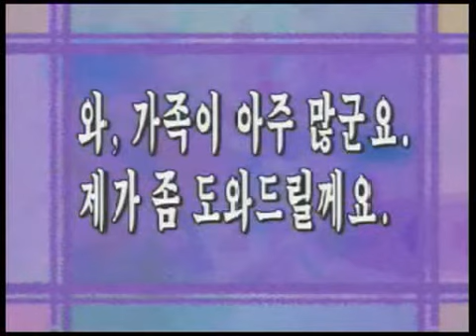old series LSK lesson 39 (part 2)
old series of Let's Speak Korean